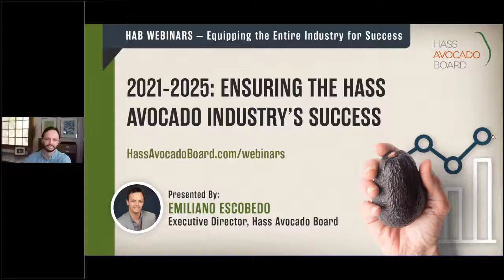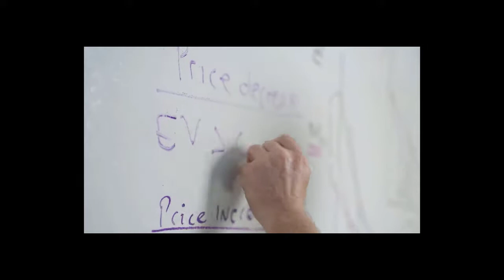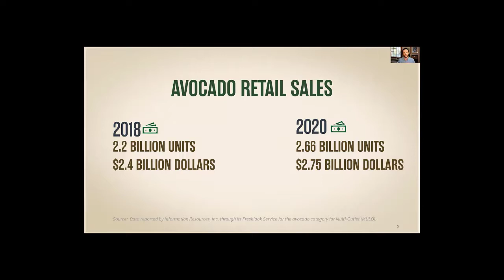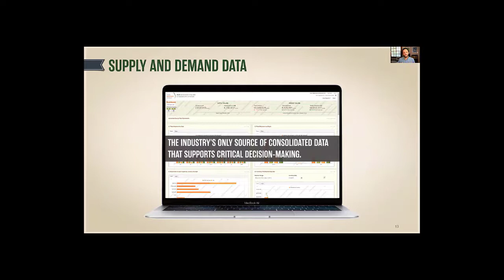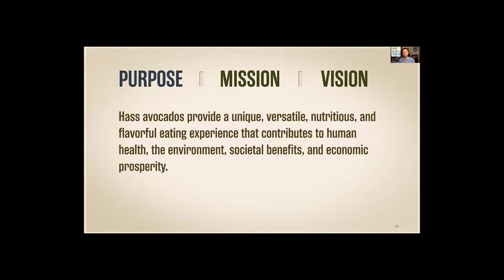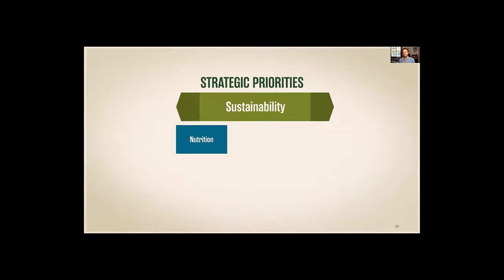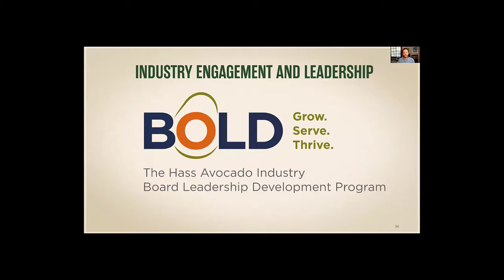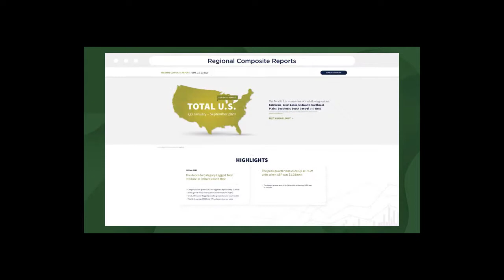2021 2025 Ensuring the Hass Avocado Industry’s Success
What should the Hass avocado industry be prepared for in five years?  What resources will help me prepare my business for the future?  What is HAB’s plan to support the industry’s growth?  Why should I count on HAB to be a catalyst for action and a reason to be confident?

Have you ever asked yourself any of these questions?  Watch this webinar to get the answers to these questions and more.

HAB’s job is to make avocados America’s most popular fruit – and it’s working.  Learn more in this brief webinar where you will hear directly from HAB Executive Director Emiliano Escobedo about HAB’s mission and vision that will lead the industry from 2021 to 2025, along with the strategic priorities that will result in valuable insights and resources for your business.  The webinar also focuses on the significant role that crucial topics like sustainability and nutrition will play in the industry’s future.